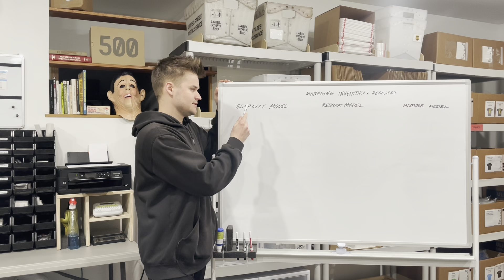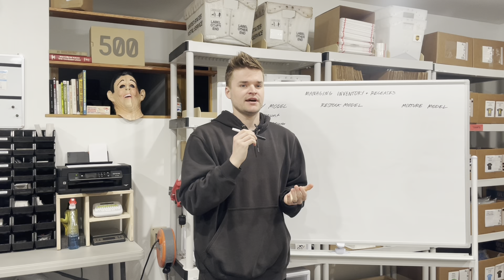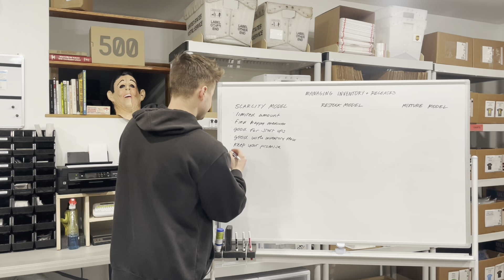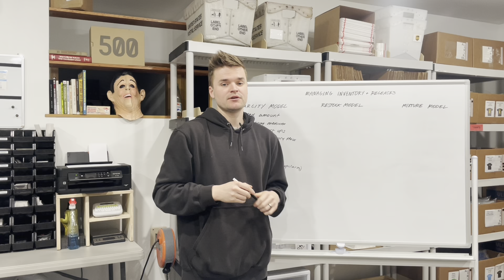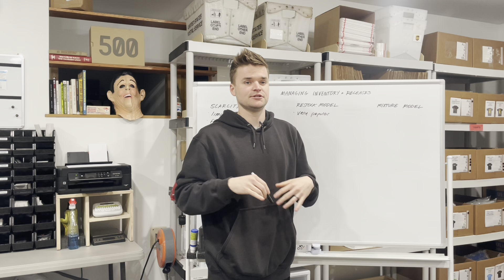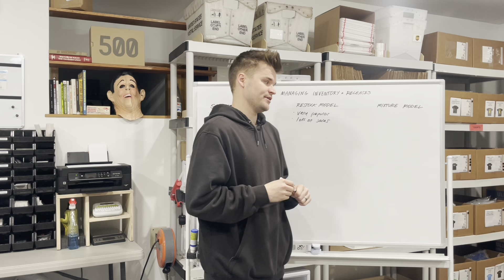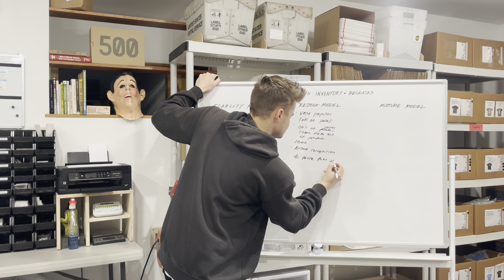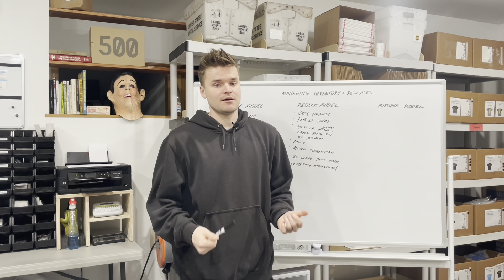Scarcity, Restock, and Hybrid Model for Clothing Inventory and Releases